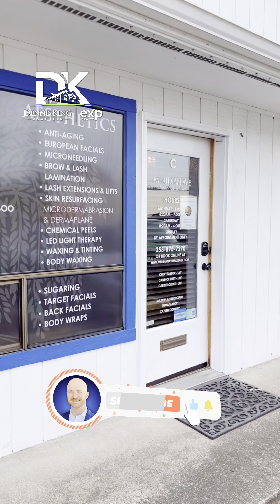Living in Puyallup: Meridian Ave Massage & Spa Business Spotlight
In this video, we take you to Meridian Ave Massage & Spa, located at 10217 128th St E Suite C in Puyallup, WA.  Meridian Ave Massage & Spa has a luxurious and rejuvenating experience for visitors. This spa is dedicated to providing top-notch services in a relaxing and serene environment.

The spa offers a wide range of services, including various types of massages such as Swedish, deep tissue, hot stone, prenatal and sports massages, as well as facials, body wraps, scrubs, and waxing services. Each massage is tailored to the specific needs and preferences of the individual, ensuring that every visitor leaves feeling refreshed and rejuvenated.

The facilities are clean, and the staff is friendly and attentive, creating a welcoming and luxurious atmosphere.

The interior of the spa is beautifully designed and decorated, with a neutral color palette, soft lighting, and comfortable seating. The spa's attention to detail is evident in every aspect of the facility, from the elegant decor to the high-quality products used in treatments.

Overall, Meridian Ave Massage & Spa is the perfect destination for those looking to indulge in a luxurious and rejuvenating spa experience. With its wide range of services, state-of-the-art facilities, and impeccable attention to detail, it is sure to leave visitors feeling refreshed and revitalized.

Dennis King, Realtor
​@realDennisKing  -  Follow Me Everywhere!
The Dennis King Home Team  @eXpRealty
Puyallup | Bellevue | Seattle | Tacoma | Olympia